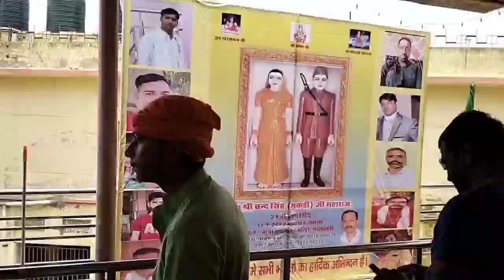बाबा सबल सिंह बावरी का अखाड़ा